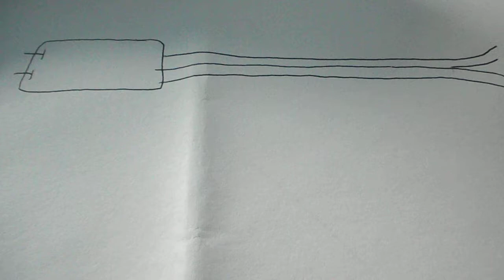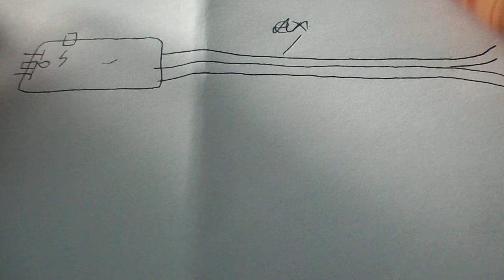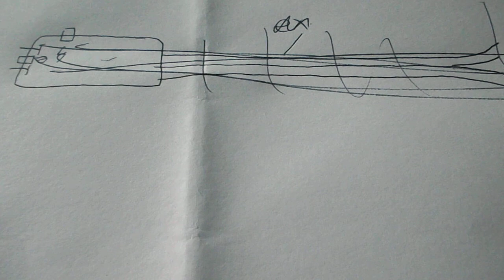How a Pulse Jet works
Oh Damn dat thrust do! Pulse jets let e.. ex.. oh whatever. The gasses come out of the tube in pulses.